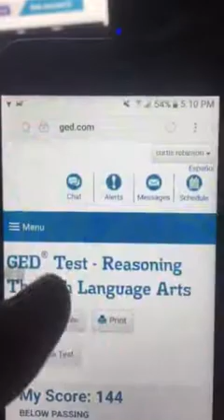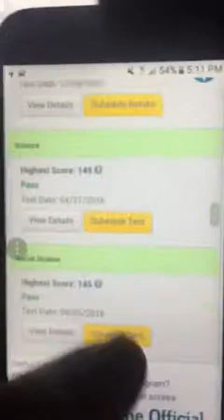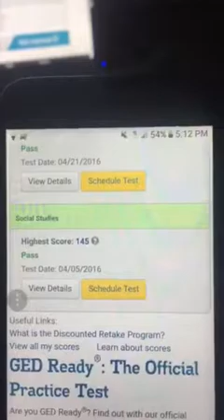My g.e.d 2017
How the ged is screwing Us on this test